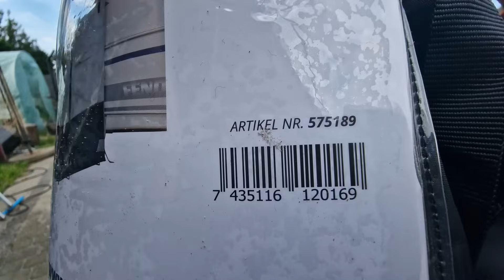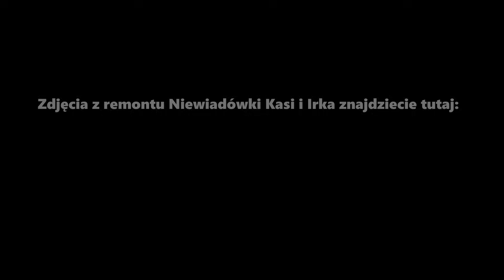#181 Niewiadówka Kasi i Irka !!! Pokrowiec Polcover i Przedsionek Obelink Treffer Mini Black !!!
Cześć !!! Dziś na naszym małym vlogu o małej przyczepce swoją Niewiadówkę pokażą Wam Kasia i Irek. Ich przyczepa kempingowa to Niewiadów n126, którą wspólnymi siłami wyremontowali. Wymienili wnętrze, wstawili nowe szyby, a także wyposażyli swój mobilny domek w kilka fajnych gadżetów. Chcieliśmy wspólnie zainspirować Was do kupna i remontu tego cuda polskiego karawaningu ;) Zaraźcie się i Wy pozytywną energią :) planujcie, remontujcie i cieszcie się prawie nową przyczepą kempingową !!! Razem przywróćmy legendę polskich dróg do życia ;) Wyjazd własnoręcznie wyremontowaną przyczepą daje wielką satysfakcję :)
Rozmawiam - internetowo - i nie tylko ;) z wieloma z Was i wiem, że często macie wątpliwości...
Czy uda się zrobić remont samemu?
Czy to nie jest zbyt trudne?
Czy da się skończyć remont przed wyjazdem?
Może lepiej kupić gotową przyczepę?
Obejrzyjcie odcinek i zainspirujcie się pięknem tej niezwykłej przyczepy ;)

Podoba się Wam nasza twórczość? Chcielibyście nas wesprzeć?
Klikając w link poniżej postawicie nam wirtualną kawkę ;)
Dzięki i mamy nadzieję, że kiedyś spotkamy się przy takiej prawdziwej :)
A może chcesz nas wesprzeć bezpośrednio na YouTube?
kliknij w link i dowiedz się więcej o bonusach dla wspierających ;)

Klipsy do namiotu:

Muzyka:
Licencja Biblioteki YouTube:
Big Sky Elegy - National Sweetheart